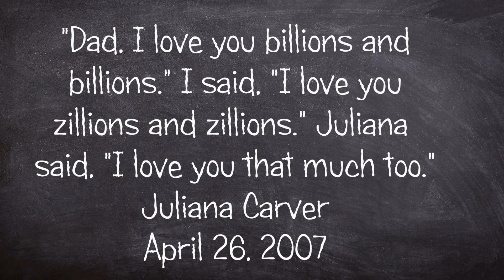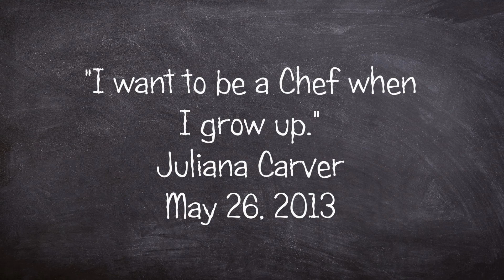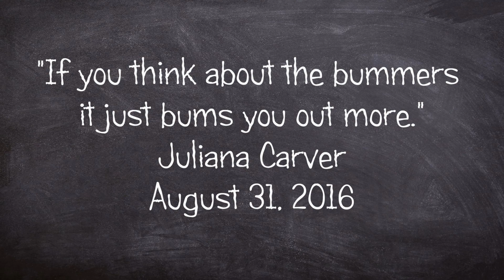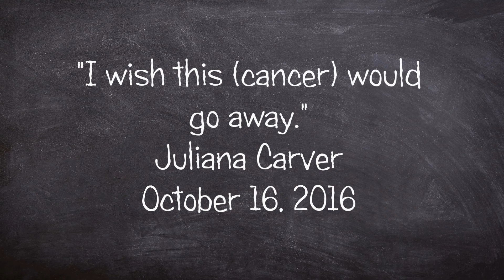Juliana Carver - In Her Own Words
We miss her SO MUCH!!

(Book - "I'm Not a Giver-Upper")

John W. Carver